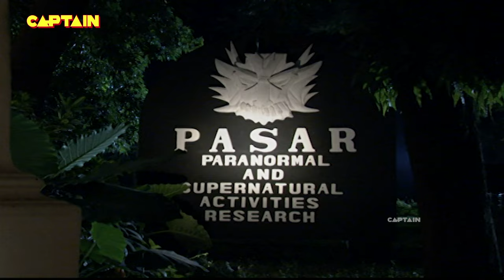इच्छा पूरी कराने के लिए चुकानी पड़ेगी कीमत || AAHAT EP 8 B